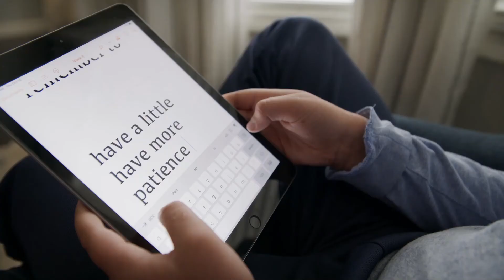SPLASH March 21 wk3 BAKEOFF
Esau's Impatience - Genesis 25: 24-34 / If you don't wait, it could cost you!
key question: What could you miss out on by not waiting?